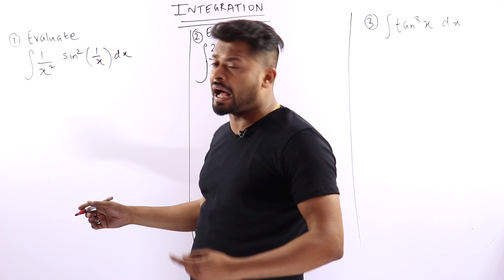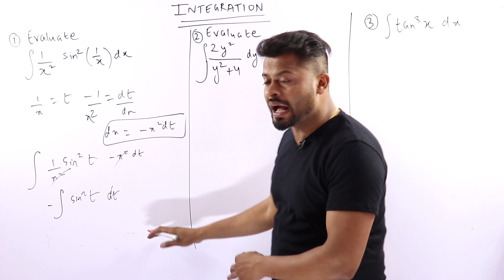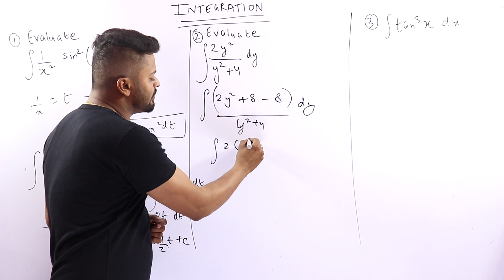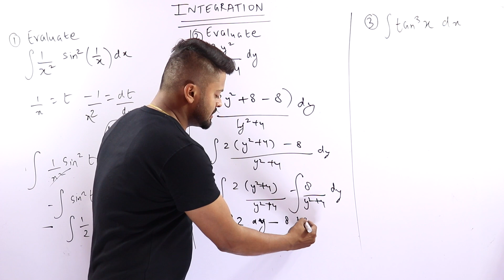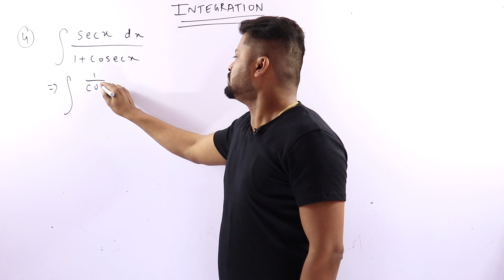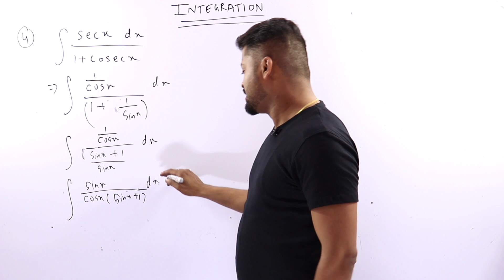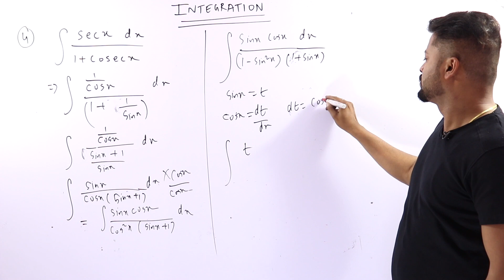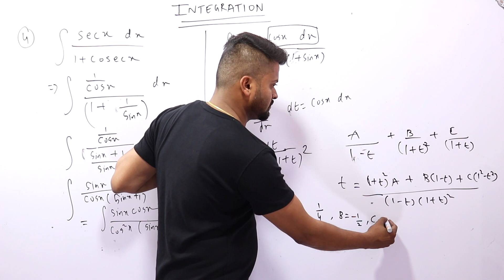Class 12 I MATHEMATICS| Calculus|Integration|Part-1| By Rahul Dhakad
CBSE 12 Mathematics
Topic :  Calculus, Differential Equation

BABA GANG